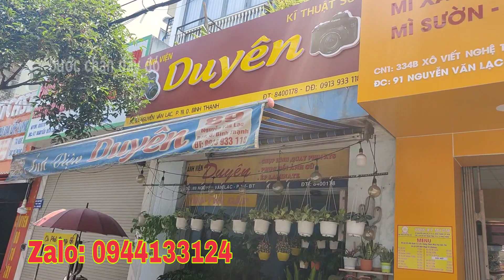Sư Trí Trung Đến Thảo Cầm Viên Sài Gòn TPHCM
Review In Vietnam
Vietnam News
Cuộc phiêu lưu tìm về nơi ở trước khi đi tìm đạo của thầy trí trung ở Sài Gòn,
Bước chân đây đó cảm ơn cô chú anh chị luôn ủng hộ video của em, và em mời cô chú anh chị đăng ký kênh và chia sẻ video để mọi người cùng được biết các tin tức nóng bỏng ở miền Tây Nam Bộ
Vietnam news the most accurate news update video sent to domestic and foreign audiences overseas Vietnamese and Youtube channel audiences here and there have good footage, aunts and uncles support me, remember to subscribe to the channel and share the video for everyone to see,
Account number: 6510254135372  is a bridge connecting charity
ZaLo, Facebook 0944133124 Steps here and there